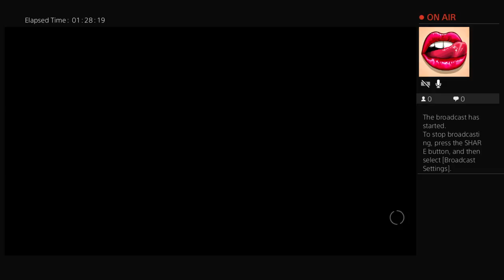E_rotica69's Live PS4 Broadcast